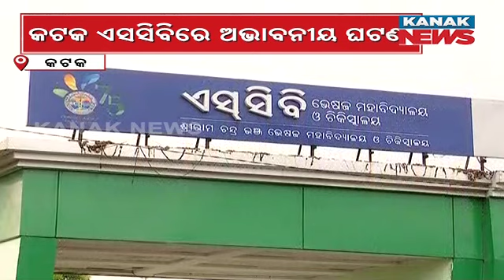Damdar Khabar: Kolkata Death Case | Doctors Nationwide Protest Demanding Justice & Safety | Details